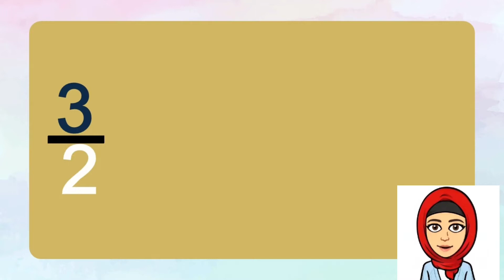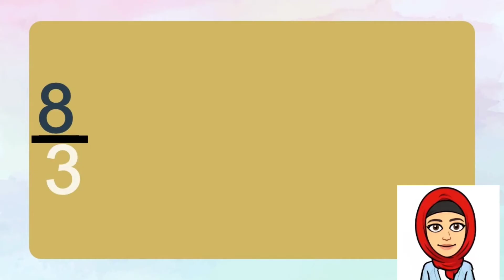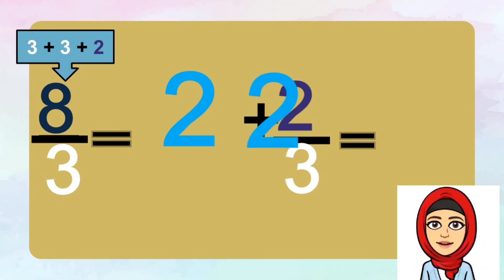تحويل الكسور غير الفعلية إلى كسور فعلية دون استخدام القسمة الطويلة!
فيديو يشرح بالتفصيل كيفية تحويل الكسور غير الفعلية إلى أعداد كسرية دون الحاجة إلى استخدام القسمة الطويلة.وكيف نحول الكسر غير الحقيقي الى عدد كسري بسرعة وسهولة بدون استخدام القسمة؟ يتم شرح الطريقة بشكل سهل ومفهوم ويتضمن العديد من الأمثلة التطبيقية لتوضيح الفكرة.

فبعد شرح مفهوم الكسور غير الفعلية والأعداد الكسرية في الفيديوهات السابقة وتوضيح الفرق بينهما،يقوم هذا الفيديو بتوضيح كيفية تحويل الأعداد الكسرية إلى كسور غير فعلية. بعد ذلك، يشرح المقدم بالتفصيل كيفية تحويل الكسور غير الفعلية إلى كسور عادية، مستخدماً طريقة بسيطة وسهلة يمكن فهمها بسرعة.

يقدم المقدم العديد من الأمثلة التطبيقية على تحويل الكسور غير الفعلية إلى كسور عادية، ويوضح كيف يمكن استخدام الطريقة في حل المسائل الرياضية التي تتضمن الكسور. يتضمن الفيديو أيضاً العديد من الرسوم التوضيحية والرسوم المتحركة التي تساعد في فهم الفكرة بشكل أفضل.
وهذا الفيديو يخص الصف الرابع الفصل الثاني المنهاج الاردني الجديد كويلنز درس الاعداد الكسرية والكسور غي الفعلية صفحة 18 و19
وجميع الصفوف الابتدائية التي تليه

بعد مشاهدة هذا الفيديو، سيتمكن المشاهدون من تحويل الكسور غير الفعلية إلى كسور عادية بسهولة وبدون الحاجة إلى استخدام القسمة الطويلة. الفيديو مفيد لجميع الأشخاص الذين يرغبون في تعلم كيفية حل المسائل الرياضية التي تتضمن الكسور

عند تحويل الكسر غير فعلي التالي الى عدد كسري
عند تحويل الكسر غير فعلي التالي الى عدد كسري تكون
تحويل الكسر غير الفعلي الى عدد كسري
تحويل كسر الى عدد عشري
تحويل الكسور الى كسور عشري
المقدمة 00:00
مثال 1 لتحويل الكسر غير الفعلي لعدد كسري دون الحاجة للقسمة الطويلة00:24
مثال 2 لتحويل الكسر غير الفعلي لعدد كسري دون الحاجة للقسمة الطويلة01:10
خاتمة 02:10